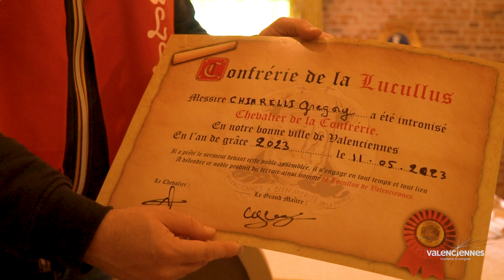L'Étincelle voyageuse (Épisode n°4) : La lucullus, une institution de génération en génération